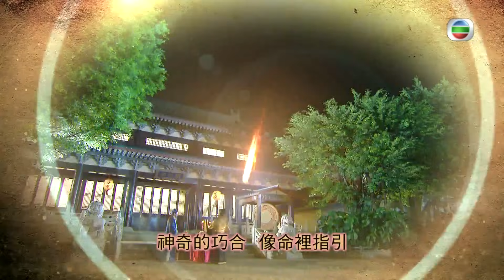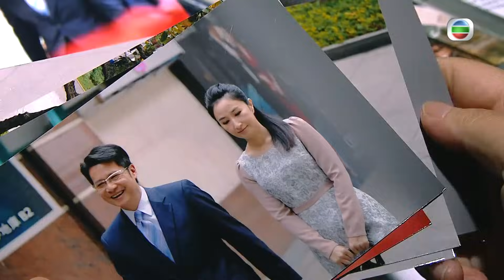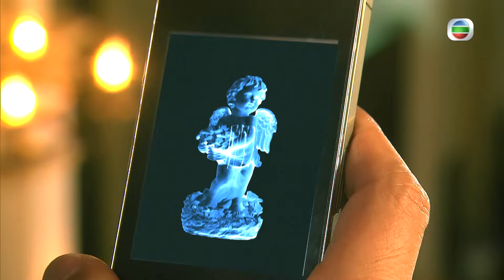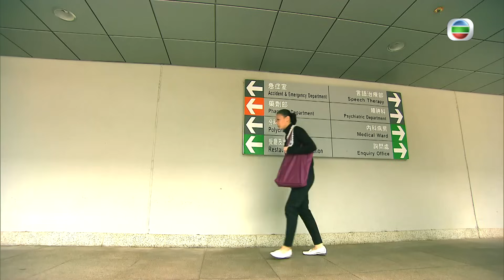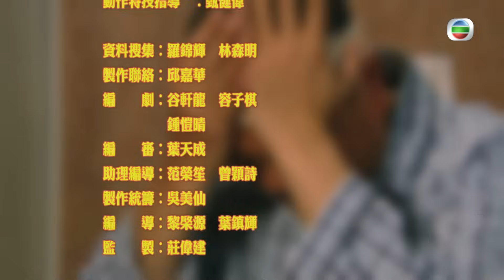TVB恩仇劇 | 情逆三世緣30/31 |歐陽震華(金昌)出現黃智賢(繼安)胎印 | 關詠荷 | 敖嘉年 | 黃智雯| 粵語中字 | 2013 | Always And Ever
Always And Ever《情逆三世緣》 (歐陽震華、關詠荷、敖嘉年、黃智雯、黃智賢、郭政鴻主演):「兩情若是久長時，又豈在朝朝暮暮」，一對相知相愛的戀人，關係到底可以維持多久？若然命運使然，要你跟他有三生的宿世姻緣，但每次必然要死在他手上，你還願意嗎？
警隊內最炙手可熱的督察袁金昌（歐陽震華飾）與著名電視台女主播楊夕雪（關詠荷飾）是一對拍拖多年的情侶，感情穩定。最近，夕雪替著名醫生兼大集團行政總裁鍾志麒（鄭子誠飾）做個人專訪，日夜相隨。可是，夕雪發現屬於志麒集團的貨倉有異，她獨自潛入貨倉時，一直懷疑志麒的金昌正好率警掩至。漆黑中，金昌發現有可疑人物向探員施襲，即開槍制止。疑犯猝然中彈，金昌趨前一看，那人竟是夕雪，極度痛苦的金昌突然眼前一眩，靈魂出竅，穿越時空……